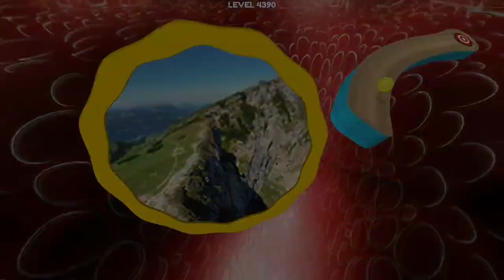Going Balls SpeedRun Gameplay Level 4389-4392